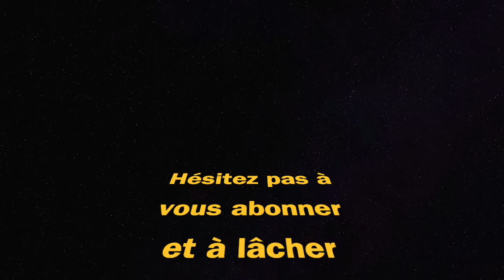MEILLEURE CLASSE RAAL LMG (WARZONE saison 5)